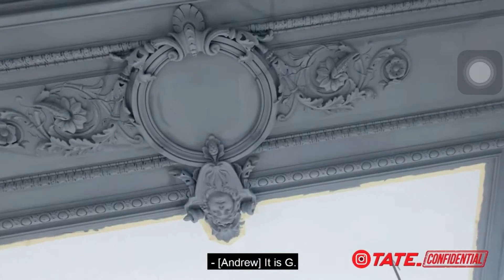Tateconfidential ep 108 part1